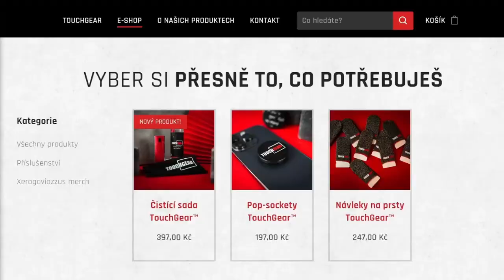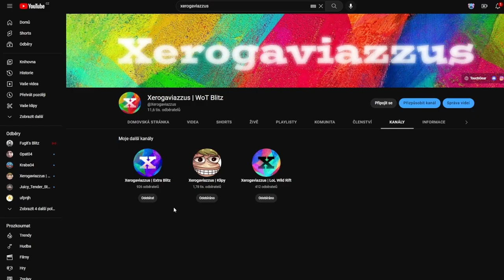Nová 🇨🇿 devítka ► TNH T Vz. 51